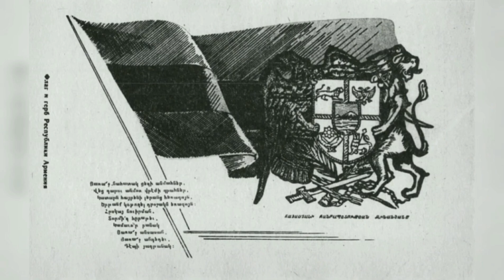Little Dark Age - Armenia